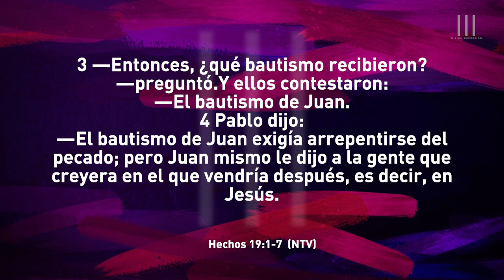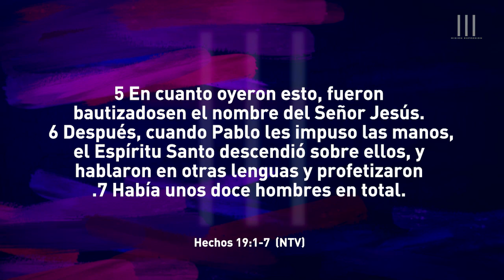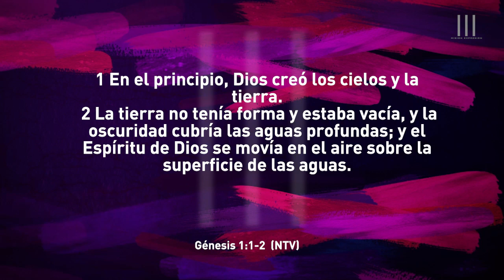¿LO CONOCES?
Servicio de Jóvenes
Ricardo Londoño
Iglesia Centro Bíblico Internacional Barranquilla